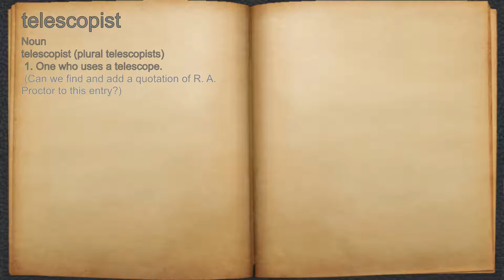What does telescopist mean?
A spoken definition of telescopist.

Intro Sound:
Typewriter - Tamskp